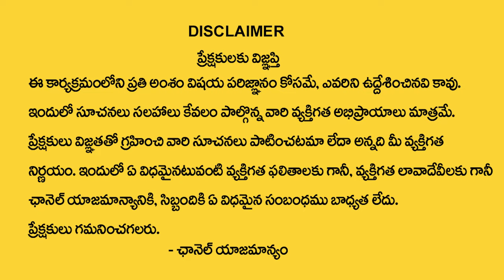ధనస్సురాశి వారికి ఫిబ్రవరి 6 తర్వాత 100% జరిగిదే ఇదే | Dhanussu rasi | Nayakanti Mallikarjuna Sharma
Watch Now ► ధనస్సురాశి వారికి ఫిబ్రవరి 6 తర్వాత 100% జరిగిదే ఇదే | Dhanussu rasi | Nayakanti Mallikarjuna Sharma